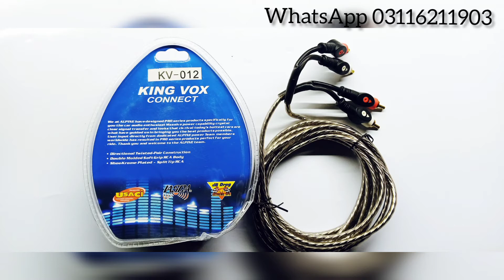RCAs limited stock available, oxygen free high quality audio cables!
"SELLAM" 100oz Magnet
We only deals in orignal stuff, orignal stuff like pioneers, amplifier, monoblocks,wiring kits,fuse holders, all imported and orignal stuff available

"YOUR TRUST IS OUR SATISFACTION"

CASH ON DELIVERY AVAILABLE ALL OVER PAKISTAN.Fell Free to contact.